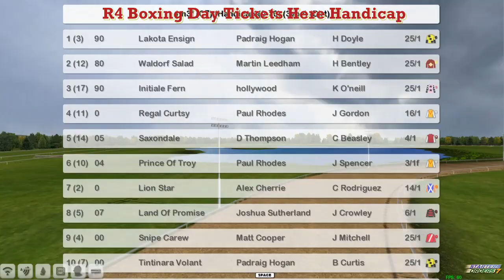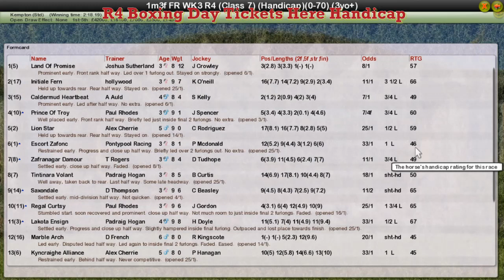FR WK3 R4 Boxing Day Tickets Here Handicap